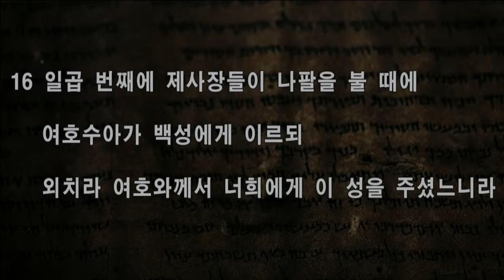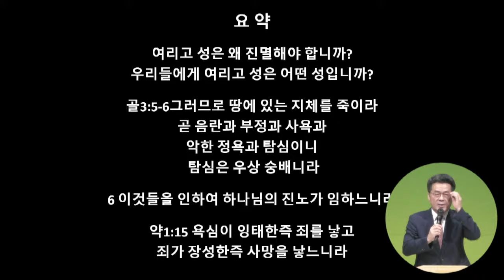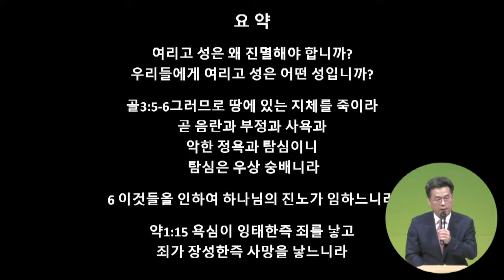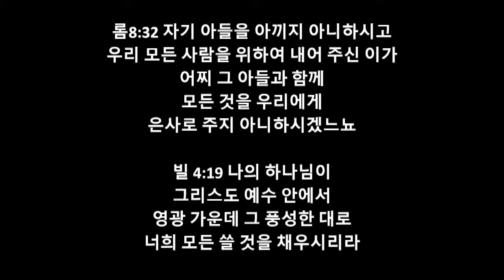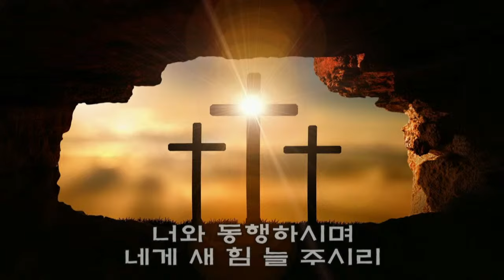수6:16(24/09/15 승리비결과 패배원인)